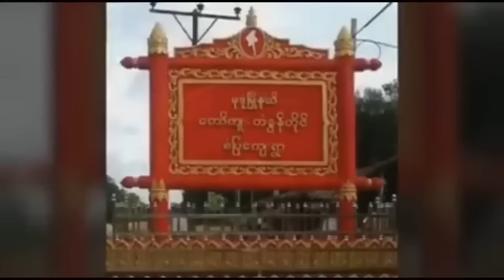ကြောက်စရာအသံကြီးနဲ့ဘာမှမမြင်လိုက်ရပဲ ညီအကိုနှစ်ရောက်လုံးနှစ်ပိုင်းပြတ်သွားတဲ့ နတ်ရဲတောင်က မူရင်း